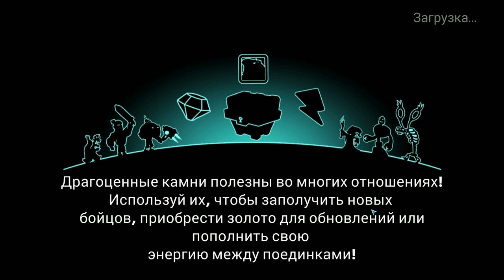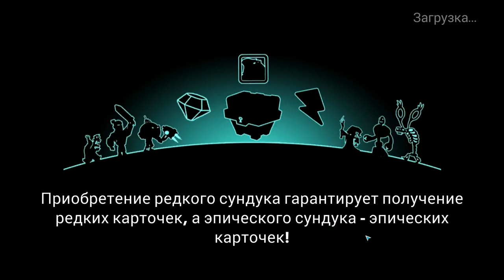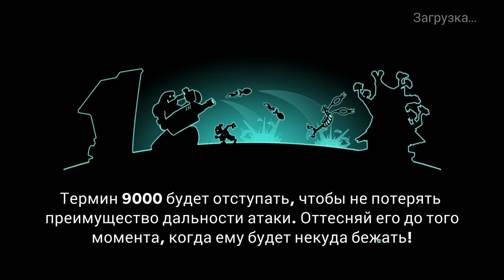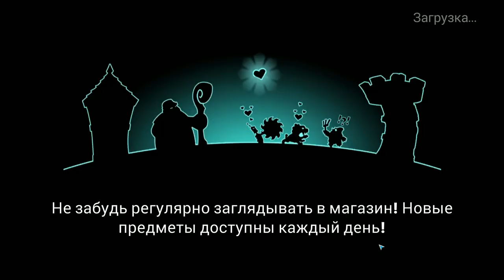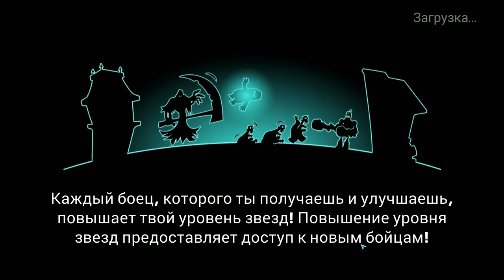Tower Conquest #165 ЛУЧШИЙ ЭПИК СУНДУК 😜